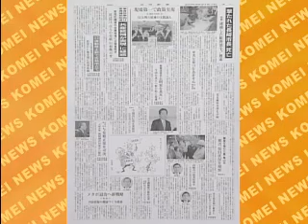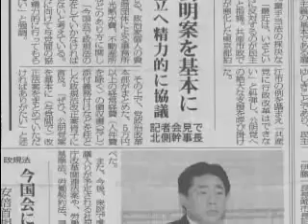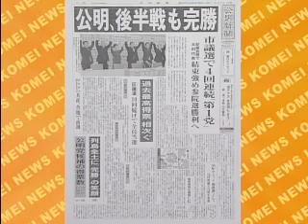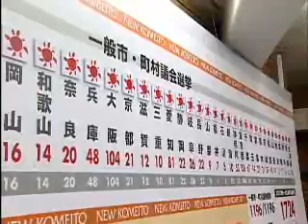公明ニュース(2007/4/25更新)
・北川幹事長の定例記者会見
・統一地方選後半戦も完全勝利